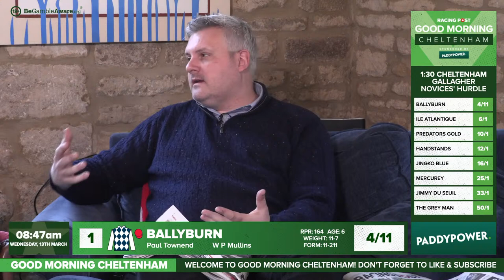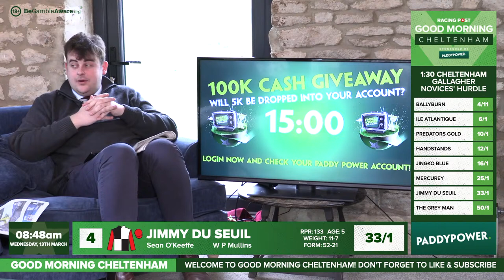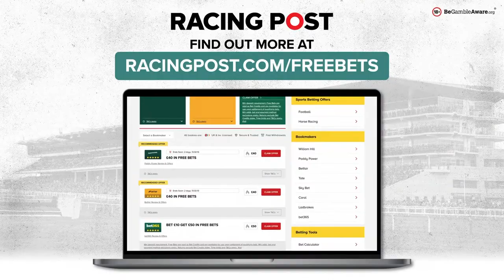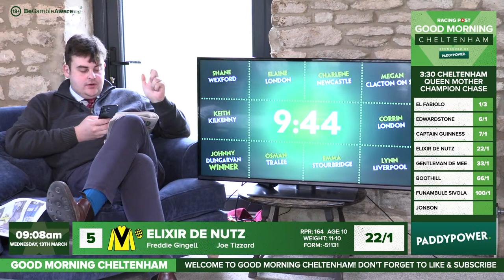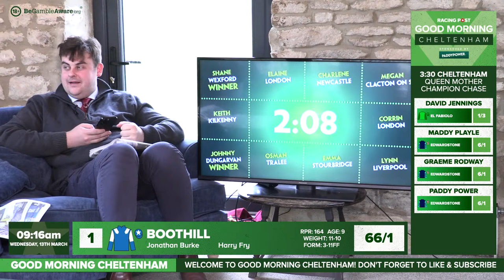Good Morning Cheltenham LIVE | Cheltenham Festival Day 2 Preview | Horse Racing Tips | Racing Post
Join David Jennings, Graeme Rodway, Maddy Playle, Paddy Power and Tom Nugent as they provide their best horse racing tips for day two of the 2024 Cheltenham Festival.

🗞️ Get all the best tips from the Cheltenham Festival and more by checking out our horse racing tips

💰 Do you want £1,000+ in free bets? Racing Post has the best offers, all in one place. to find out more

🚨Racing Post Members’ Club: Get £10 a month for three months. Use code ‘3FOR30’:

00:00 - Intro
01:02 - Start
15:19 - Gallagher Novices' Hurdle Preview
20:48 - Brown Advisory Novices' Chase Preview
28:13 - Coral Cup Preview
36:40 - Champion Chase Preview
48:37 - Grand Annual Preview
55:53 - Champion Bumper Preview
01:01:25 - Best Bets
01:02:22 - Outro

18+ Gamble Responsibly